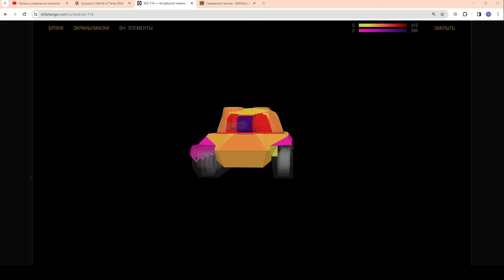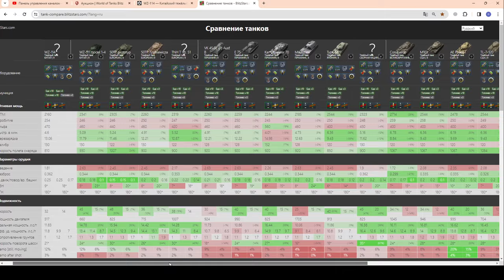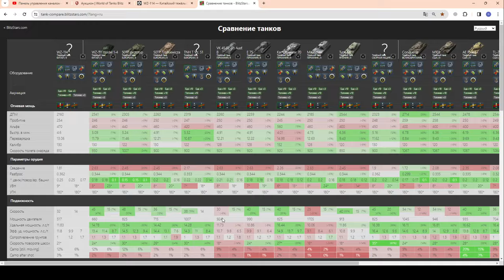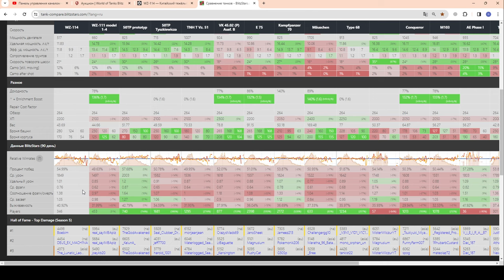WZ-114 в Рулетке! ЧЕСТНЫЙ ТЕСТ слабого ТТ в wot Blitz 2023 | WOT-GSN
ПОДДЕРЖИ АВТОРА:
4. Отправить подарок (Евро сервер) в игре на Ник - "__GSN__"